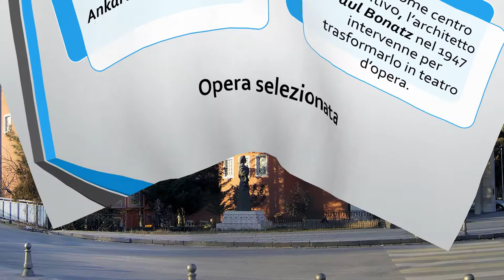PAUL BONATZ (1877-1956) - Il Teatro dell'Opera ad Ankara (Turchia)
Architetto, accademico e bravo progettista d'opere d'ingegneria, Paul Bonatz nasce in Francia, vive un certo periodo in Turchia, muore in Germania dove concluse la sua carriera professionale.
Architettura "Monumentale" non eclettica ma con chiari richiami al classicismo, qui il teatro di Ankara progetto del 1947/48.